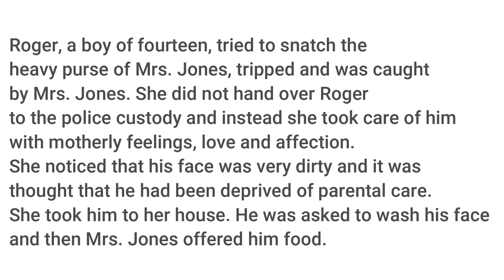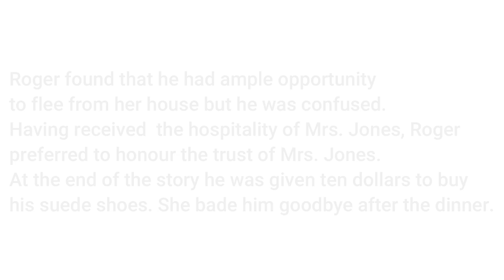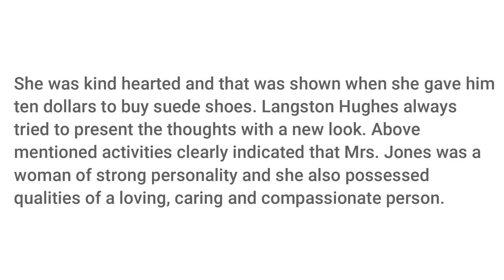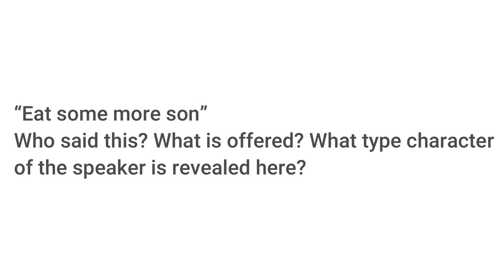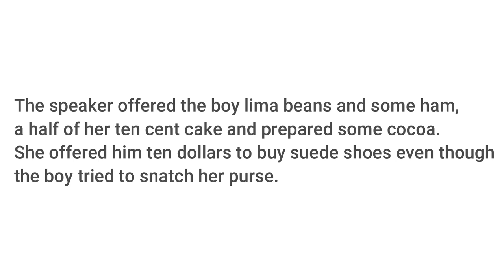Thank You Ma'am By Langston Hughes Question Answer by Kutubuddin Molla